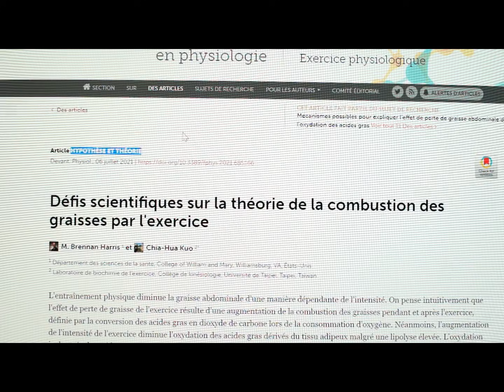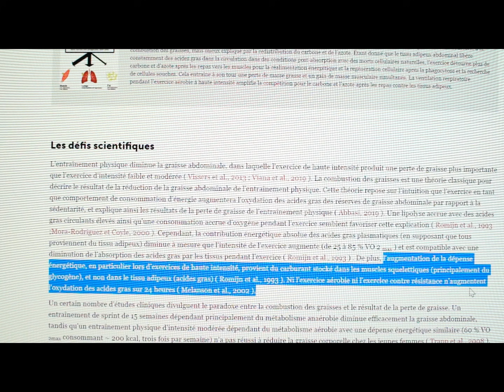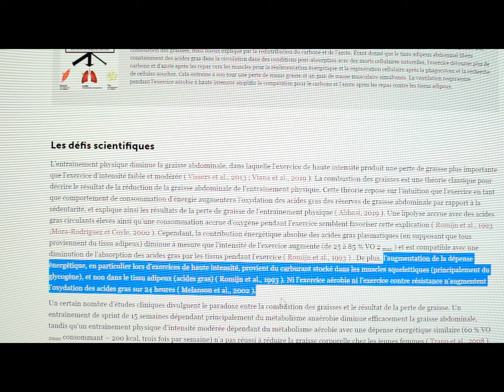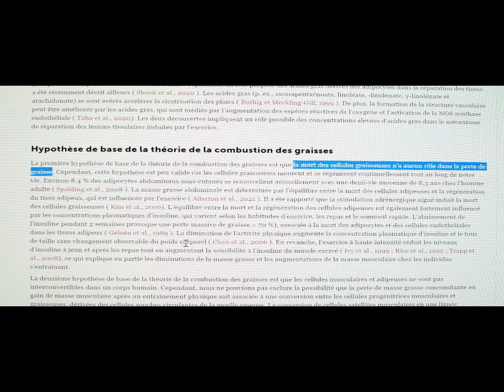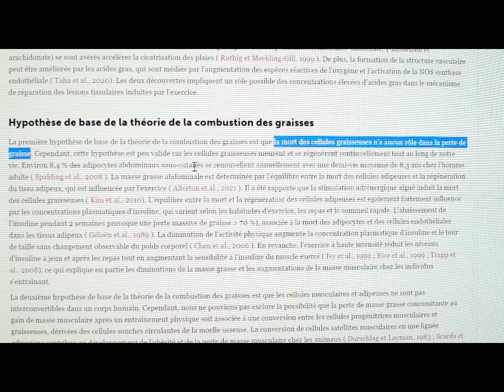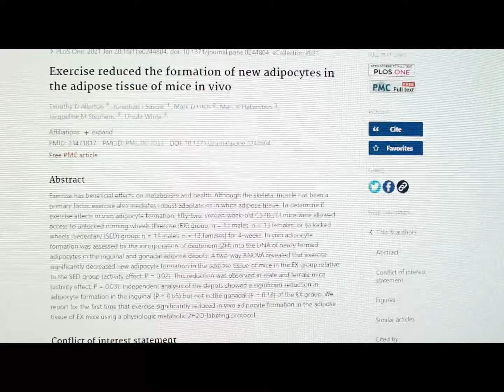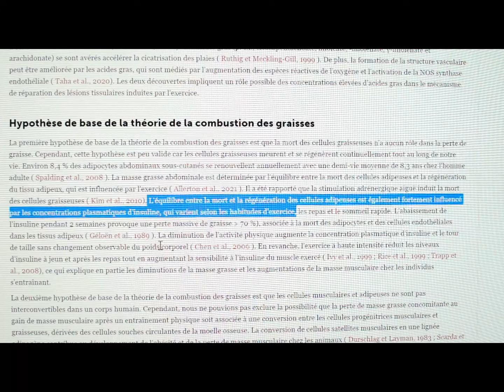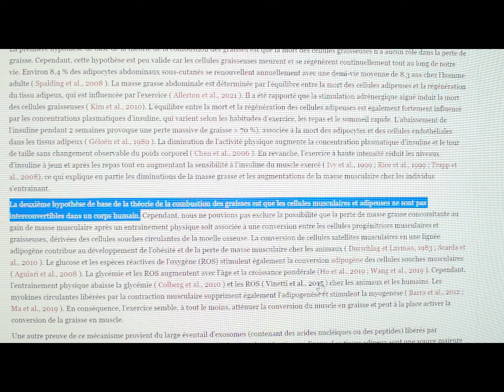Ton gras peut-il se transformer en muscle et ton muscle en gras? (part 1 de 2)